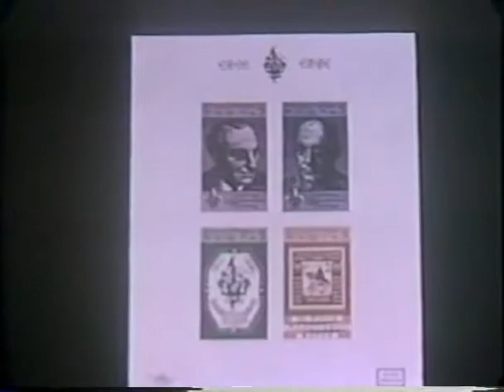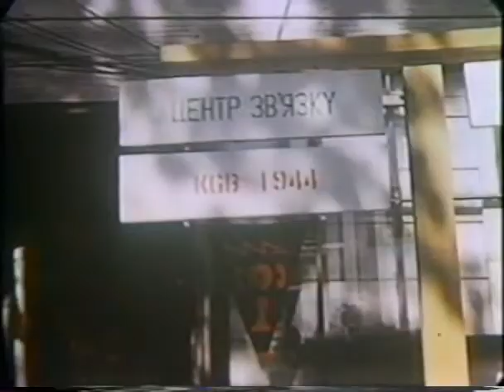2 ЮМПЗ до 50 ліття Пласту, 1962, Вовча Тропа, США